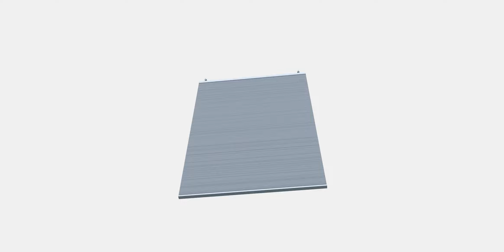HOPPVALS Cellular blind 1 | Ecommerce | 3DModel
This HOPPVALS Cellular blind 1 model is ready for use with pre-integrated PBR materials, providing realistic textures and eliminating the need for additional plugins.